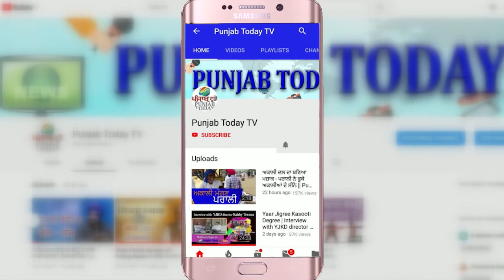क्यो गोदी मीडिया को सरकार के तलवे चाटने पड़ते हैं I Godi Media I Jahangirpuri Violence I Anjana